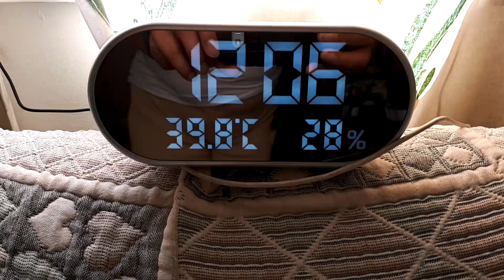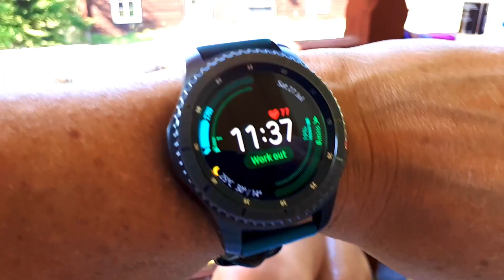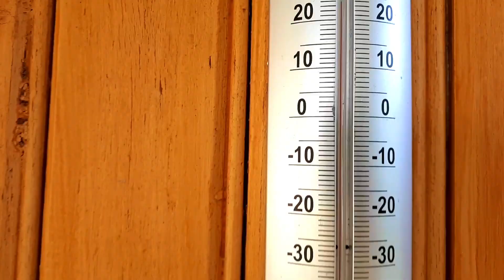Living in Sweden: Surrounded by Bears, Elk, Wolf: Shooting Practice at the Homestead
The vlog depicts a special day where the narrator is celebrating their partner Bianca's academic achievement. They dress up and go to a petrol station for a celebratory lunch, enjoying a meal cooked outdoors on the porch.

The narrator describes the hot weather, dealing with insects, and making refreshing drinks to stay cool. They mention fixing some household issues, like a leaky ceiling, while the partner does some outdoor work like cutting trees.

The focus is on enjoying a relaxing day together, with details about the food preparation, outdoor living, and small home projects. The overall tone is one of appreciation for this special occasion and quality time spent with a loved one.

Based on the details provided in the vlog, here are some effective ways the narrator and their partner dealt with insects during their outdoor activities:

1. Mosquito/insect protection: The text mentions they normally have to wear "mosquito project protection clothes, hat, nets and chemicals on our skin" when spending time outdoors. This suggests they use protective gear and repellents to ward off mosquitoes and other biting insects.

2. Adapting to the conditions: When the narrator first goes outside, they note the "horseflies are out in full force" and they have "quite a few bites." However, they adapt by moving indoors temporarily to get away from the persistent insects.

3. Timing outdoor activities: The narrator notes it is "30 degrees" outside, implying they time their outdoor cooking and dining to avoid the hottest parts of the day when insects are most active.

4. Choosing the right location: The text mentions they are able to "sit out without our mosquito project protection" in a specific area, suggesting they have identified a spot on their property that is less prone to insect problems.

So in summary, the key strategies seem to be using protective gear, adapting to conditions, timing activities, and selecting the right outdoor spaces to minimize issues with insects.

We are Ahiranta and Indiana spending our time in a Van and our home in England and Cabin in the forest in Sweden, keeping life simple and real.

Our mantra:  'We Can and We Will'.
Our experience: Tomorrow is not promised to anyone.

Living life in the biggest FREEDOM possible we make each moment count.

The HappyAdventures couple Indiana and Ahiranta share their beautiful and inspiring story through vlogs published on their successful YouTube channel: Happy Adventures.

Their vlogs captures the essence of love, resilience, and transformation.

The journey of the couple, overcoming their pasts and the challenges of living in a derelict house, showcases their determination and commitment to each other.

Their ability to turn a once-neglected space into a home, along with her remarkable progress in walking again, truly embodies the power of love and hope.

The shift in perception from "crazy couple" to "miracle couple" reflects how the community recognizes their strength and achievements.

It’s a testament to how love can flourish even in the most challenging circumstances and how it can inspire those around us.

Would you like to explore any specific aspects of their story further join our Happy Adventures YouTube Channel and follow along and see how we continue to create lemonade while life hands us lemons.

Uplifting and heartwarming interactions between a couple who move happily through life.

Since 2005 we have been documenting our life using a simple phone hence some of the earlier footage looks ancient.

Over time we managed to add a DJI mini 3 Pro drone and an iPhone 14 Pro max to our film equipment bringing our footage to the 4K level.

Renovating Cabin in Swedish Forest that we bought unseen just by looking at photos of the buildings online. Best thing we EVER bought.

2) The Happy Life Show: All About Happiness

Ways to Support our homestead and travel channel

🔴Ozay's book on Amazon: Freedom! Escaping The Prison Of The Mind

Mindful meditation & Happiness